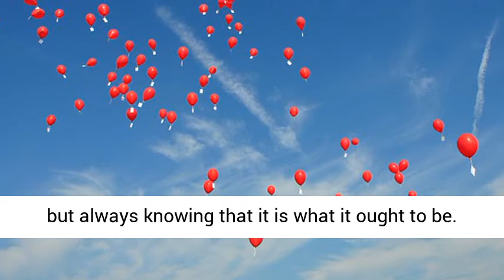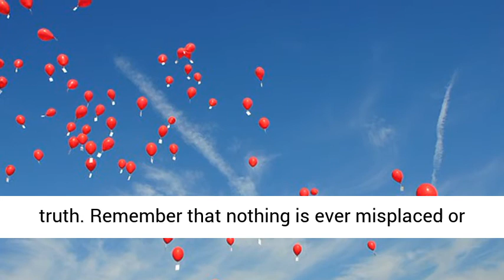The Art of Letting Go